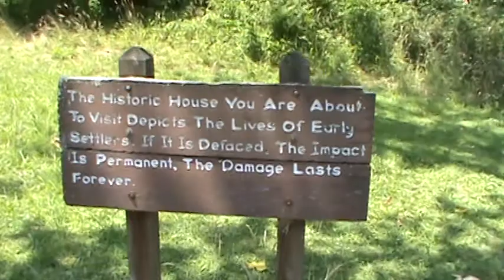Cataloochee house and stream